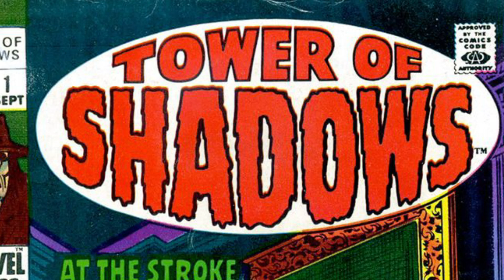How Sterakno's Art Influenced My Work in Comics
🤳 Stay conneted with us!

Offering Behind the Scenes, Early Access, & More!